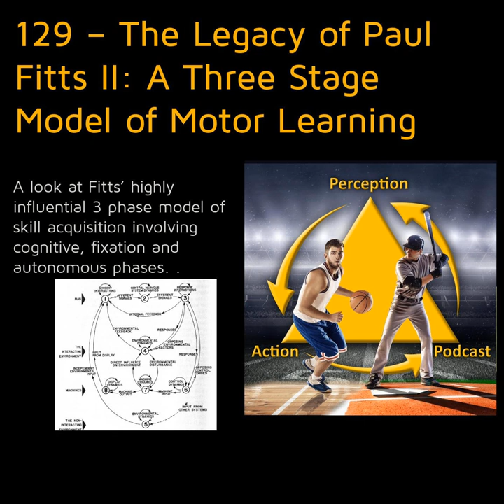129 – The Legacy of Paul Fitts II: A Three Stage Model of Motor Learning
The second episode in a series looking at the contributions of Paul Fitts to our understanding of motor control and motor learning. A look at Fitts’ highly influential 3 phase model of skill acquisition involving cognitive, fixation and autonomous phases. Is this model really at complete odds with more recent ecological approaches?

 &nbsp;

 Articles:

  Perceptual-motor skill learning  Factors in complex skill training Information Processing and Constraints-based Views of Skill Acquisition: Divergent or Complementary? &nbsp;

 Links

  Sport Movement Skill Conference 2019

 &nbsp;

 &nbsp;

 Support the podcast and receive bonus content

 &nbsp;